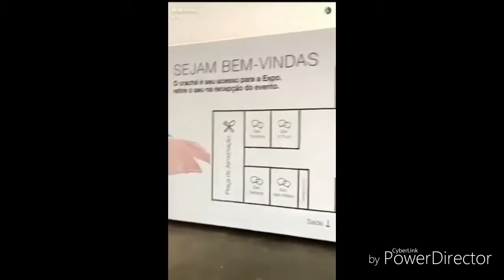Jade Seba e Mari MARIA no evento MARY KAY + carros COR DE ROSA